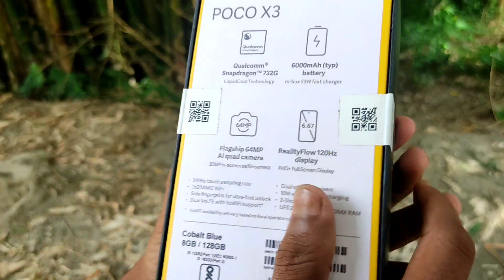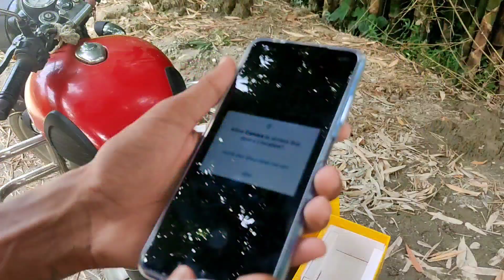Poco X3 Unboxing Camera Test Vlog